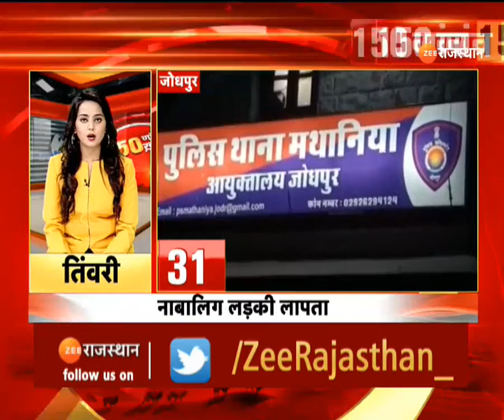Rajasthan Village News । 150 Gaon 150 Khabar । गांवों की फटाफट खबरें । Speed News। 11 May 2022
ZeeRajasthanNews पर आपका स्वागत है। हमारे कार्यक्रम में ''150 गांव, 150 ख़बर'' में आप देख रहे है, राजस्थान के गांव गांव-ढाणी ढाणी की खबरें। जिनका सीधा सरोकार आप से है